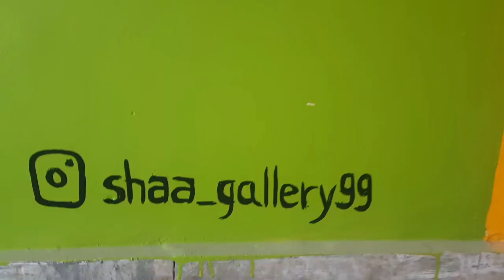Hussain art vlog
youtube art artvlog artvlogger vlog painting artist artwork graffiti this vlog I Showing you the actual moment of my painting process and how I did completed this, this is a vlog video with my art work. I am trying to do my best if you will support me with love and like I hope It could be better then this. thank you for giving your precious time, love and support.
and do follow on
video editor
app : Inshot
Camera
samsung M31